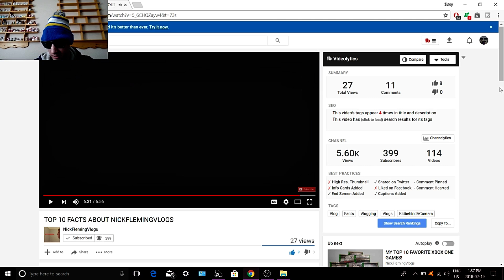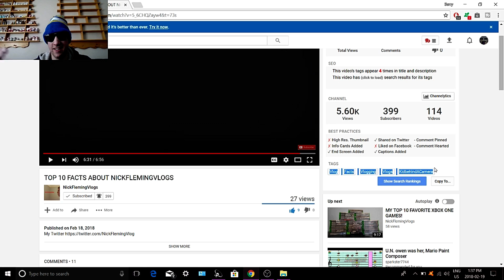SorryBasher5 reacting to - NICKFLEMINGVLOGS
today i am going to be reacting to a channel i came across one day called NICKFLEMINGVLOGS and i am going to be giving my thoughts and opinions about the His Video and give some tips and stuff!
i must say i did really enjoy watching his videos, he is a really good Vlog and i definitely suggest you head on over to his channel, check out some of his videos and subscribe to him if you can!

(Youtube's Channel )

(Team SorryBasher Tags)
SorryBasher5
Stew3540
MovedBeatle721
JUSTINBEADT
CoinPack3485067